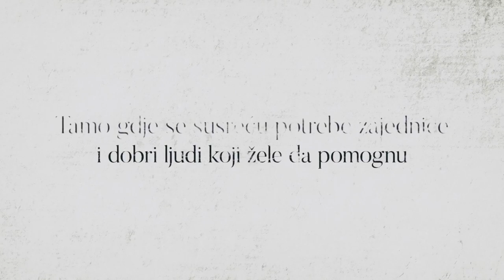Darujem zajednici koju volim FILANTROPSKO VEČE 2022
🆕🆕🆕Dragi filantropi_kinje, dobri ljudi, prijatelji_ice,
čast i zadovoljstvo nam je pozvati vas na naše drugo Filantropsko veče pod nazivom “Darujem zajednici koju volim” . Uz bogat kulturni program želimo zajedno s vama proslaviti filantropsku prošlost tuzlanskog kraja, ali i oblikovati budućnost naše zajednice.
💙🎗Na filantropskoj večeri predstavit ćemo izložbu “Filantropi tuzlanskog kraja”, koju organizujemo u saradnji sa JU Muzej istočne Bosne Tuzla, kojom želimo odati počast svima onima koji su našu zajednicu u prošlosti učinili ljepšom i boljom. Također, tokom večeri ćemo predstaviti i zahvaliti se onima koji_e imaju veliko filantropsko srce i koji_e se bezuslovno trude da našu zajednicu danas učine ljepšom i boljom.
🎼🎹Zaštitno lice ove gala večeri je ponovno  naša Tuzlanka, Maya Sar koja će sa specijalnim gostom večeri, Nermin Puškar, začiniti atmosferu “unplugged” izvedbom svojih pjesama.
💙Budite i vi dio naše zajednice filantropa_kinja i humanista_ica.
💙Izgradimo zajedno ljepše okruženje i svjetliju budućnost za sve generacije.